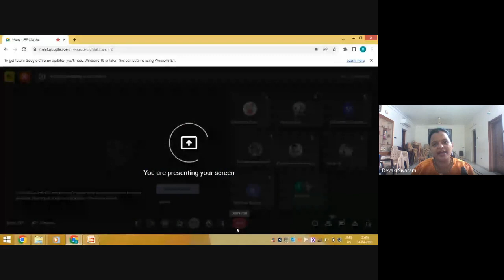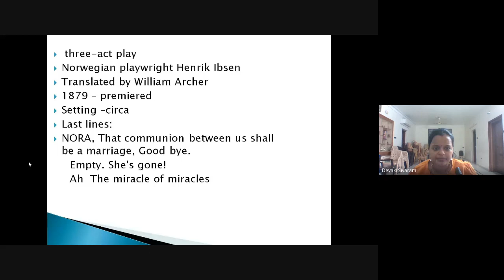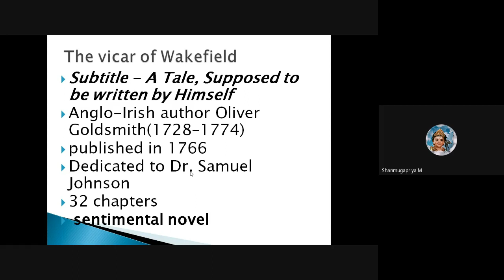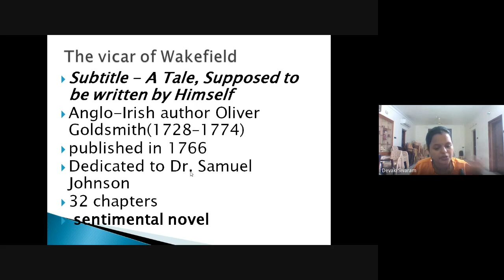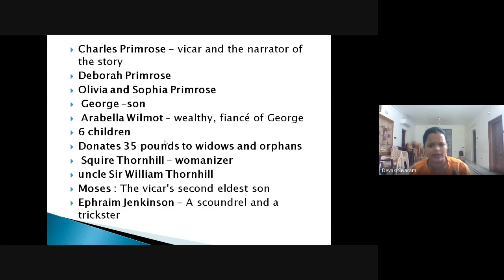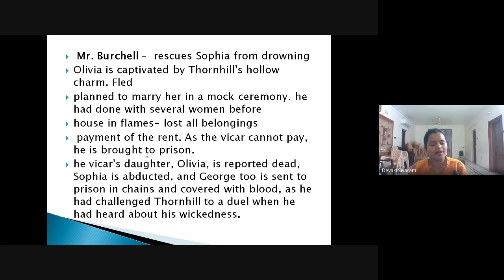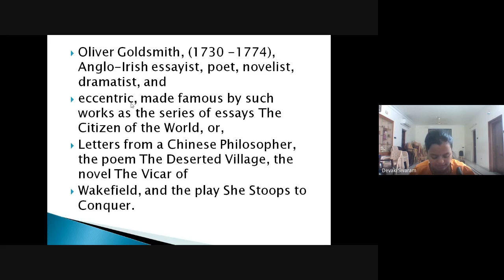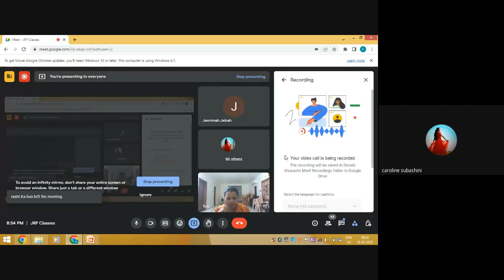The Vicar of Wakefield by Devaki Sivaram for NTA NET/JRF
A leading coaching centre for NET/JRF since August 2012